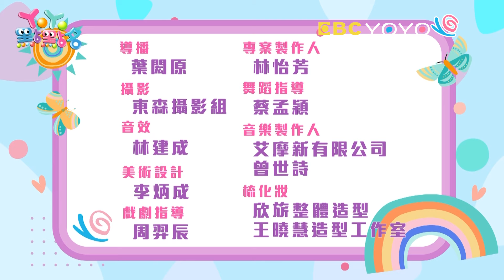【YOYO點點名】為什麼會有地震《打起精神來》香蕉哥哥 草莓姐姐｜幼幼兒童節目｜HD完整版｜第23季 第57集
經典金曲：打起精神來
寶貝大明星：冠軍滑板